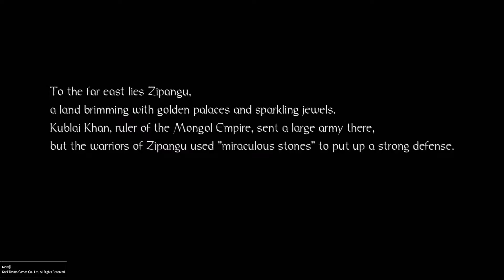Nioh Walkthrough (No Commentary) - Part 01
Nioh is an action role-playing video game developed by Team Ninja for the PlayStation 4. It was released worldwide in February 2017, and was published by Koei Tecmo in Japan and Sony Interactive Entertainment internationally. Gameplay revolves around navigating levels and defeating monsters that have infested an area. Nioh takes place in the early 1600s during a fictionalized version of the Sengoku period, when Japan was in the midst of civil war prior to the ascension of the Tokugawa shogunate. A sailor named William, in pursuit of an enemy, arrives in Japan and is enlisted by Hattori Masanari, servant to Tokugawa Ieyasu, in defeating yōkai that are flourishing in the chaos of war.